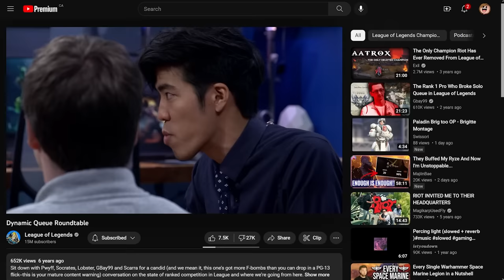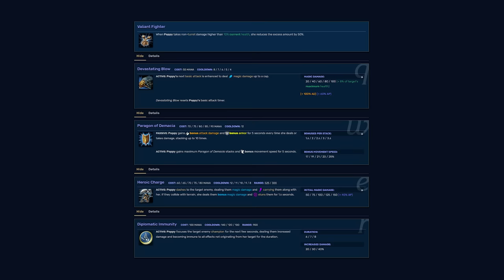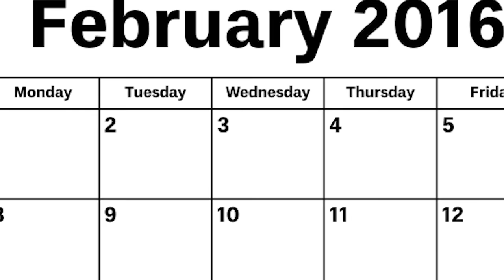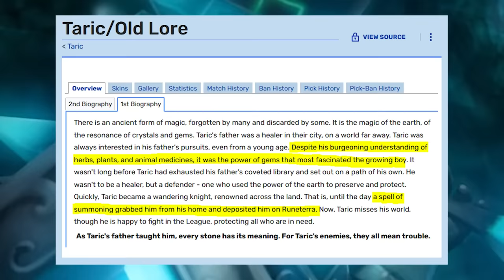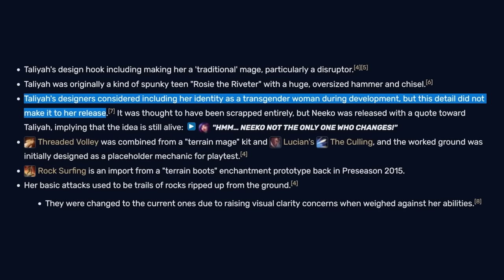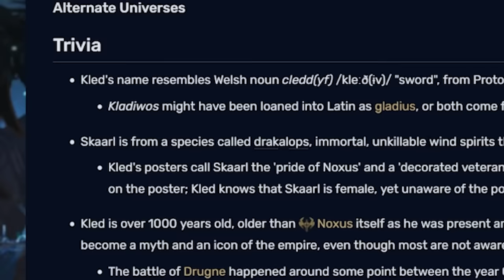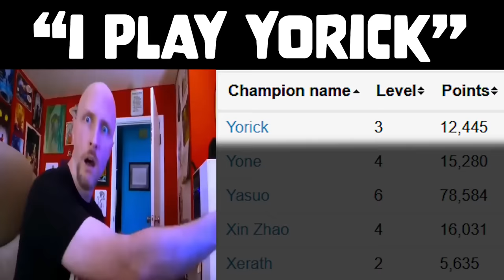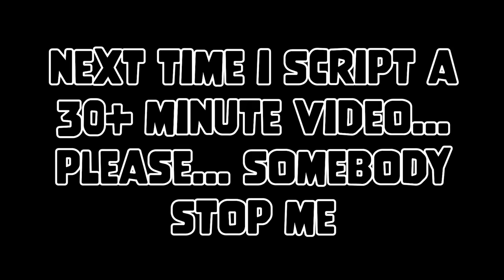The League of Legends Season 6 Champion Retrospective